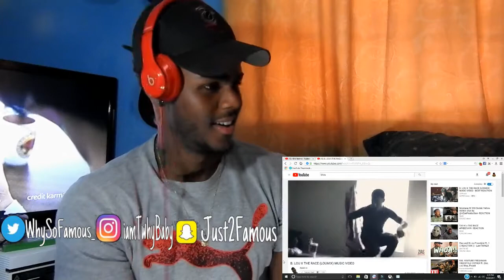BLou X The Race (LouMix) Music Video REACTION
Twhy Baby 🍼💦